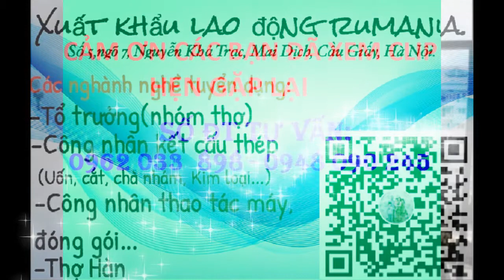LIÊN TỤC TUYỂN LAO ĐỘNG ĐI LÀM VIỆC TẠI RUMANI TRONG CÔNG XƯỞNG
Nhà máy đang cần tuyển 50 lđ Nam, nữ .